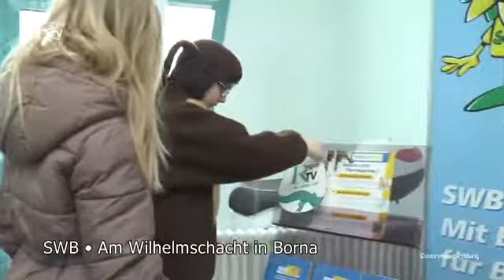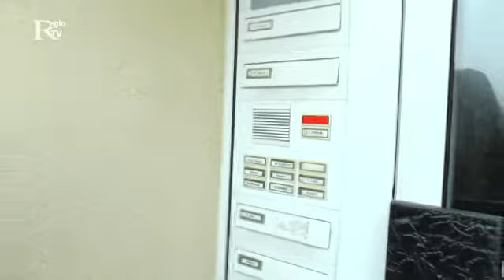Auflösung Ostergewinnspiel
Drei Wochen lang konnte gerätselt werden, wo der RegioTV-Osterhase gemeinsam mit seiner Frühlingsfee, die RegioTV-Ostereier  versteckt hat. Freuen sie sich jetzt auf die Auflösung.